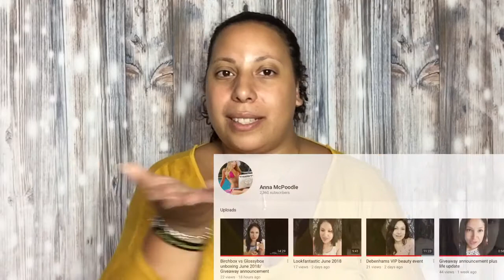MY TEEN MAKEUP TAG! | A LIFE IN HIGH DEFINITION CHALLENGE VIDEO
Anna McPoodle my lovely fellow youtuber tagged me to do this challenge aaaaaagggggeeees ago & finally hear it is. Join me for a trip down memory lane as I prove my makeup can actually be worse!

For each one I will get something from points to a discount and it all helps you to get a discount or something extra, and me to keep funding my channel. It’s a win win!

Look Fantastic Discount in your first order at Look Fantastic over £25.

ALIFEINHIGHDEF

Beer 52 £12 off of your first box of 8 beers which is 50%. Can be used on the 10 box

Degustabox £5 off of your first box. Remove their code and put mine VIVIENA-AC1C in to give me some points, or using the link is best

Pact Coffee £5 off of your first subscription using code ALIFEINHIGHDEF

The Weekend Box, activity box for children aged 3-8 discount

Simply Cook First box for £1 using the code VH4655

Cornerstone Men’s Shaving Subscription £10 off of your first order

All views are my own & we can all have different opinions on things which is what makes life so interesting. Thank you so very much for watching this video and I hope you enjoyed it. Please leave me comments below with friendly constructive feedback 😀There will be more unboxings, hauls, makeup, reviews & discussions to come!

Facebook - A Life In High Definition